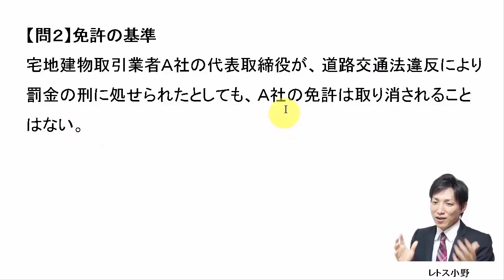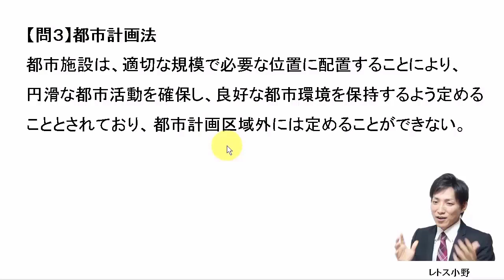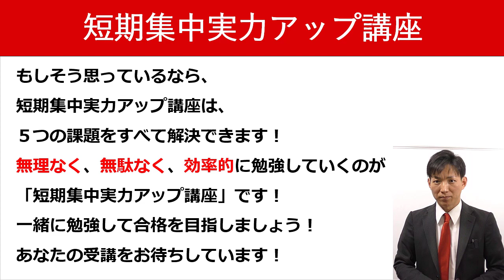【宅建過去問】5月25日の３問【レトス小野】宅建過去問解説